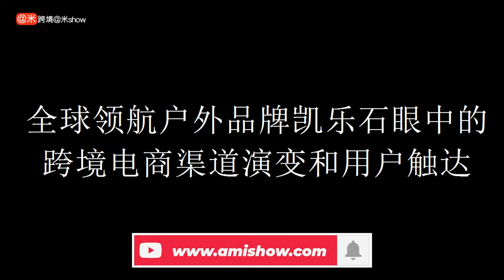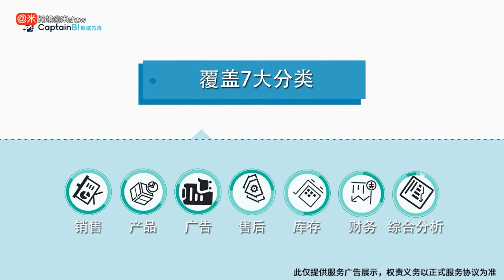凯乐石钟承湛：全球领航户外品牌眼中的跨境电商渠道演变和用户触达